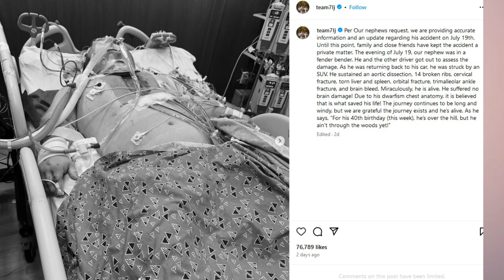Amber Shares SHOCKING Health Update on Nephew After Horrific Accident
You won't believe the miraculous turn of events that unfolded in the lives of one of our favorite reality TV families.

Imagine getting a phone call that flips your world upside down—a call that makes your heart skip a beat and leaves you gasping for air. That's exactly what happened to Amber and Trent Johnston, the beloved stars of "7 Little Johnstons," when they received shocking news about their nephew's near-fatal car accident.

This past Sunday, Amber and Trent took to their joint Instagram page to share some deeply personal and emotional news. They posted a series of black-and-white photos that immediately grabbed everyone's attention. The first photo showed their nephew lying in a hospital bed—intubated, wearing a neck brace, surrounded by medical equipment. It was a heart-wrenching sight that no family should ever have to witness.

The second photo offered a glimmer of hope. Their nephew was still in the hospital room, still wearing that neck brace, hooked up to monitors and what appeared to be drainage tubes. But this time, he was propped up and alert as Trent helped him with a snack. The contrast between the two images was striking and spoke volumes about the journey he had been through.

In the accompanying caption, Amber and Trent explained that they're opening up about this incident now—two months after it happened—to provide "accurate information" at their nephew's request. They noted that until this point, the accident was a private matter kept among family and close friends. This makes us wonder: What prompted them to share this news now? Was it a milestone in his recovery? Or perhaps a desire to set the record straight before rumors started swirling?

According to their September 22nd post, their adult nephew—who is also a little person—was assessing the damage to his car and another driver's after what was described as a "fender bender" on July 19th. As he was returning to his vehicle, he was struck by an SUV. Can you imagine? One moment you're dealing with a minor accident, and the next, you're fighting for your life.